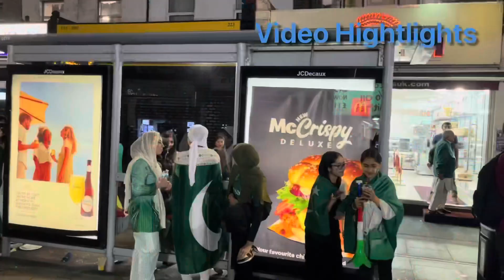Thousands of Pakistani celebrated Independence Day in London || Ilford Lane || Barking || England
Ilford Lane is between Barking and  Ilford town in ease London.

london Explorer sanjoy

Time of video recording: 14 th August at 11pm 2023.